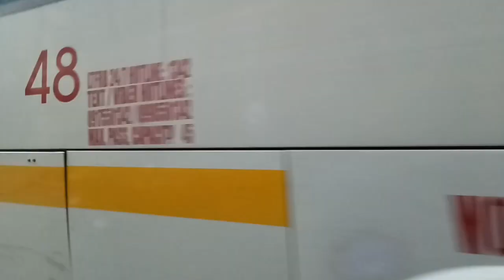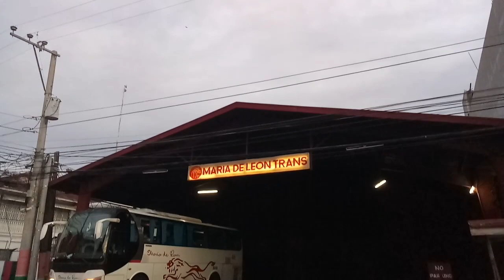Maria De Leon Trans | Laoag City, Ilocos Norte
Finally, they're back!

Here's all updated info for Maria de Leon Trans.

(this fb page is directly handled by the management)

Wanna go Elyu by Maria de Leon?

Stay safe & a happy trip to all!

Daily Trip Schedule
📍 Laoag - Manila - Laoag

7PM - Regular Aircon P900
(Laoag via Bacarra-Pasuquin-Vintar)

8PM - Deluxe P1000
(Laoag via Solsona-Dingras)

9PM - Super Deluxe P1100
(Laoag)

For more reservations and more information please contact the following

Laoag-Manila
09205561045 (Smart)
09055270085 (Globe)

Manila-Laoag
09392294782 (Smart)